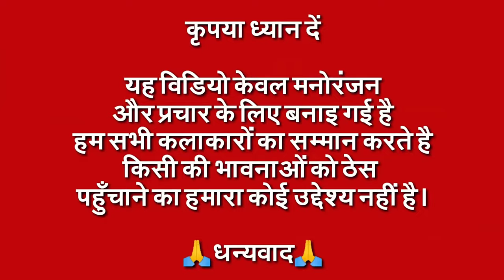Kya Loge Tum Part 2 - Talking Tom Funny Call Comedy - Akshay Kumar New Song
Credit:
Channel Name: DM - Desi Melodies
Channel: @DesiMelodies
Video Title: Kya Loge Tum | Akshay Kumar | Amyra Dastur | BPraak | Jaani | Arvindr Khaira | Zohrajabeen

Featuring - Akshay Kumar and Amyra Dastur
Supporting Cast- Karamm S Rajpal

Music Arrangements - Gaurav Dev and Kartik Dev
Veena Player - Rajhesh Vaidhya
Mix And Mastered - Gurjinder Guri and Akaash Bambar (Saffron Touch)
Additional Programming - Aditya Pushkarna